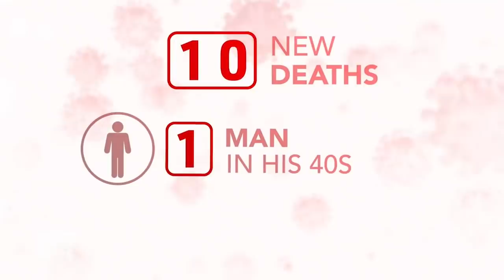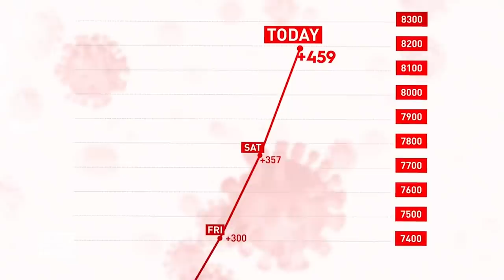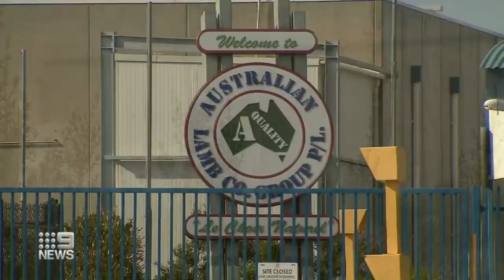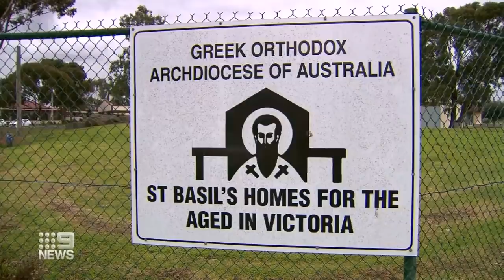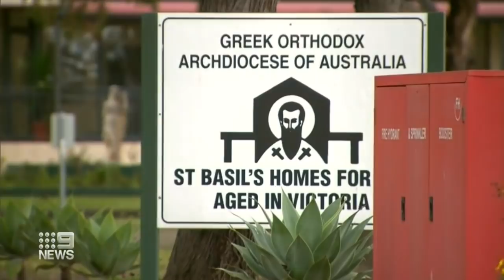Coronavirus: Victoria records deadliest day as aged care cases soar | 9 News Australia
Victoria has recorded another 459 new cases as well as its deadliest day with 10 deaths including a man in his 40s - the state’s youngest victim. St Basil’s Aged Care has come under fire for mismanagement as a resident was admitted to ICU.